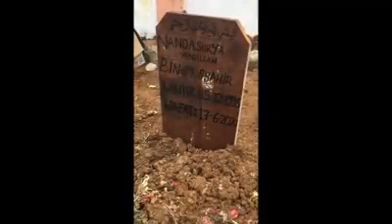SAHABATKU,TUNGGU KAMI DISURGA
Sayangilah sahabat kalian,jaga silaturahmi dengan baik.

RELA MELEPASKAN⁣

إِنَّا لِلَّهِ وَإِنَّا إِلَيْهِ رَاجِعُوْنَ .
اللهم اغفر لها وارحمها
 وعافها واعف عنها، اللهم أدخلها الجنة وأعذها من عذاب القبر ومن عذاب النار " .
Ya Allah , ampunilah dia, rahmatilah dia, selamatkanlah dia dan maafkanlah dia, Ya Allah karuniakanlah dia surga dan selamatkanlah dia dari azab kubur dan azab neraka ".
Terlalu Banyak kenangan sama Elu Nan,sampe gue susah gimana cara ngelupainya dan mungkin gak bisa gue lupain dan akan tetap gue kenang,dari ketawa bareng,marahan,debat dll itu yang buat berkesan bagi gue,entah apakah hati ini terus sedih karena secepat ini kehilangan elu karena gue bener bener bahagia dapat sahabat sebaik dan se care elu,tapi disini setelah gue pahami gue perlu ikhlas agar elu bisa bahagia dan tenang disana melihat kita semua disini dengan senyuman,pasti elu gak suka liat kita sedih yang berlarut larut,karena gue tau elu banget,lu sosok yang ceria,ramah,baik dan jujur itu membuat kita termasuk gue bahagia sahabatan sama elu,,tenang disana ya nan gue selalu doain lo kapapun sampe Jannah mempertemukan kita nanti,gue bakal ngelabrak elu kenapa ngeduluin gue heheh,Bismillah Gue ikhlas nan dan lu bahagia disana..Ilove you so much doa terbaik untukmu.walaupun sekarang gak ada yang gue chat buat diajak main,tp gue yakin lu sllu sama gue dan kita ☺kenanganmu terlalu banyak dihidup gue dan bakal gue inget sampe selamanya..makasih sudah menjadi sahabat baik gue dan kita semua..⁣
ALM.NANDA SURYA ABDILLAH BIN M SYAHIR